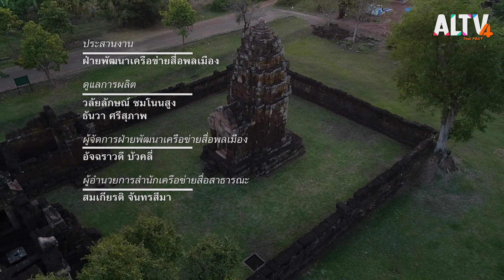จังหวะกันตรึม l ที่นี่บ้านเรา (10 ธ.ค. 63)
ดนตรี ศิลปะและวัฒนธรรม เป็นสิ่งที่คู่กันมายาวนาน

"กันตรึม" เป็นรูปแบบของดนตรีพื้นบ้านทางภาคอีสานตอนใต้ของประเทศไทย โดยเฉพาะบริเวณจังหวัดชายแดนติดต่อกับประเทศกัมพูชา คือ จังหวัดสุรินทร์ จังหวัดศรีสะเกษ จังหวัดบุรีรัมย์ และจังหวัดร้อยเอ็ด เป็นดนตรีประกอบการเต้นรำพื้นเมือง ประกอบไปด้วยเครื่องดนตรีได้แก่ ซอกันตรึม, กลองกันตรึม และเสียงร้องเป็นภาษาเขมรเหนือ

ติดตามชมรายการที่นี่บ้านเรา ทุกวันพุธ - ศุกร์ เวลา 11.30 น.ทาง ALTV ทีวีเรียนสนุก ช่องหมายเลข 4
📌 รับชมได้ทาง